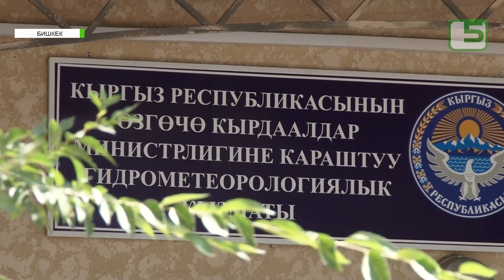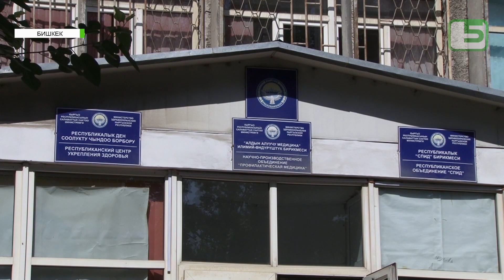ЧТО ДЕЛАТЬ ПРИ АНОМАЛЬНОЙ ЖАРЕ?